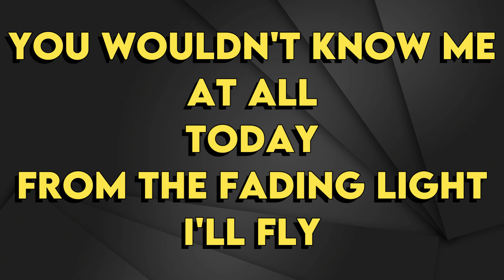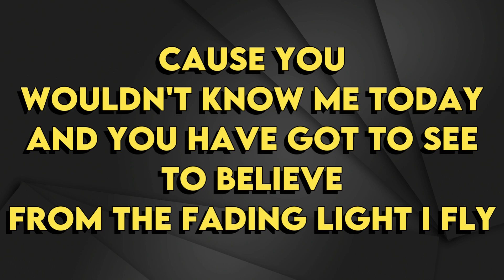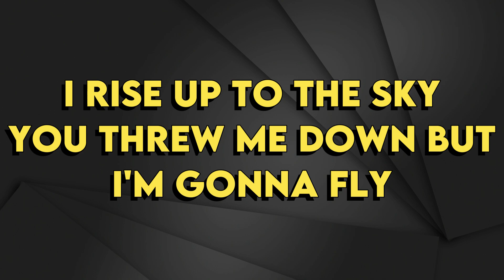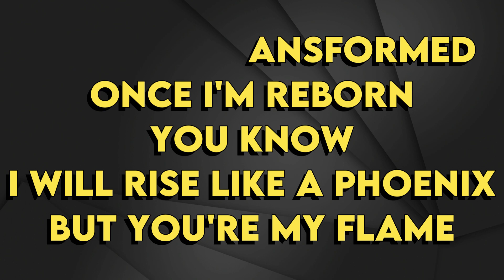Conchita Wurst - Rise Like A Phoenix - Karaoke Instrumental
Conchita Wurst
Rise Like A Phoenix - Karaoke Instrumental
Tono Original (Leer 👇🏻👇🏻👇🏻)
Key: D